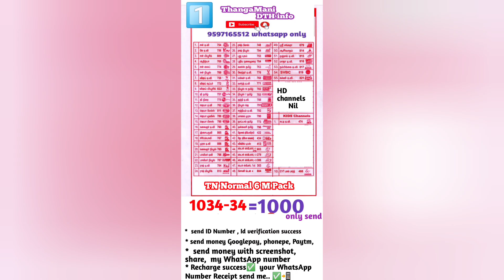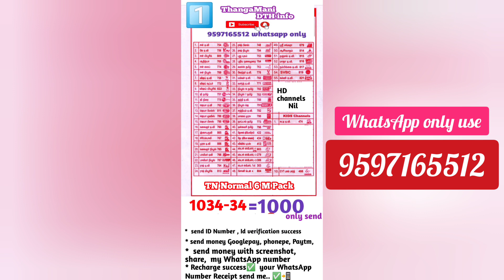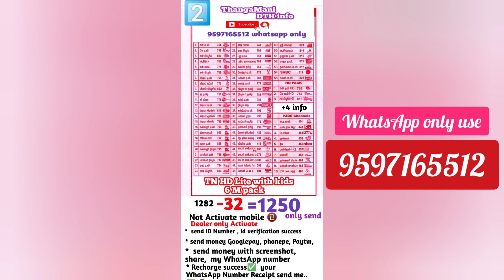Airtel DTH last offer /ThangaMani DTH info /# tamil..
🥳 What you think you become🏃🏃🤡🤗😉

👋 hi  friends am kumaresan s

Airtel DTH & Sun Direct DTH 6month, 1 year All packs. Recharge 20 to 50 rupees Discount discount

Recharge Communication :
whats app only, voice message, text message , =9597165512

 New Airtel DTH connection:
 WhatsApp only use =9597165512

 @thangamaniDTH info